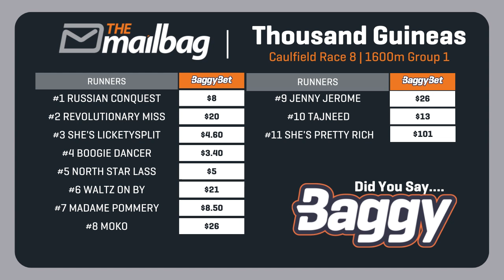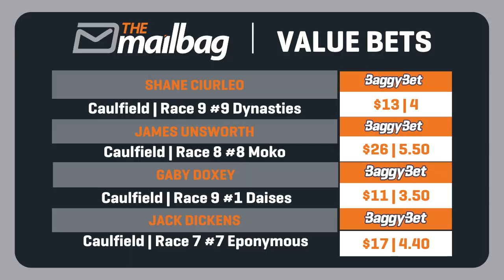PREVIEW: Caulfield | Thousand Guineas | Best & Value Bets!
Gaby Doxey is joined by Shane 'Curly' Ciurleo, Jack 'Dicko' Dickens & James to preview Caulfield including their Best Bets!

(00:00) - Start
(07:00) - Thousand Guineas Runner by Runner
(36:00) - Best Bets
(40:40) - Value Bets